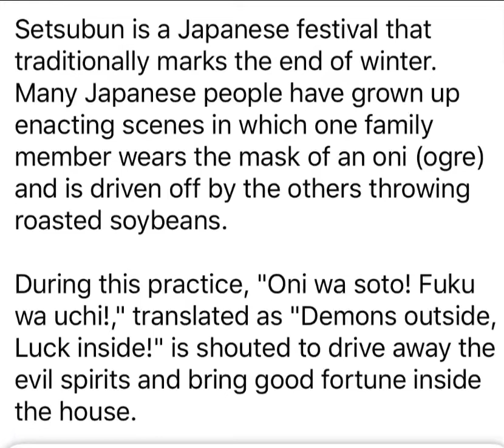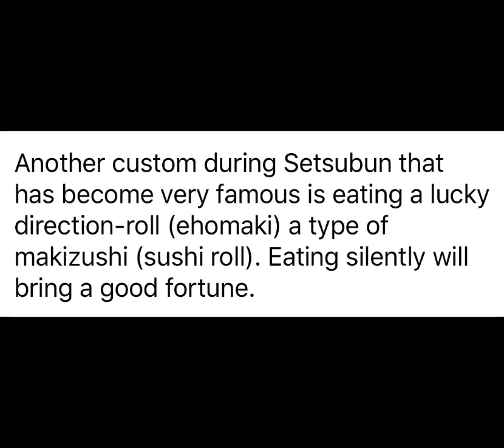Japanese setsubon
Oni wa soto! Fuku wa Uchi!
(Demons outside, luck inside )